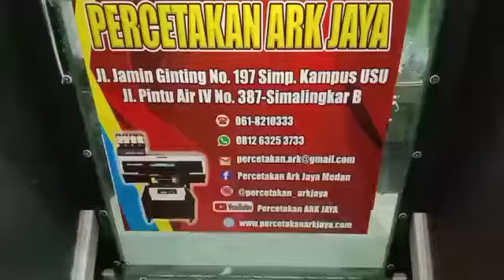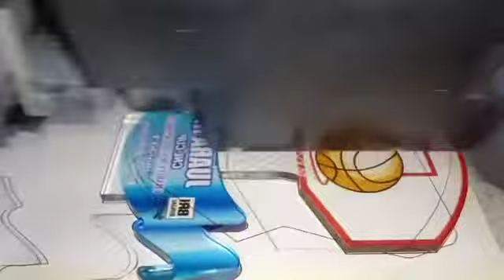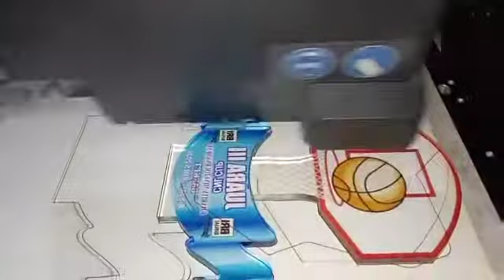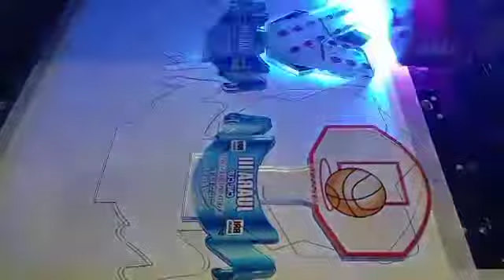Cetak akrilik lomba basket di mesin uv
Mencetak akrilik lomba basket menggunakan Mesin UV ya guys

Video Lainnya :
Cara Membuat Desain Spanduk di Coreldraw Bagi Pemula